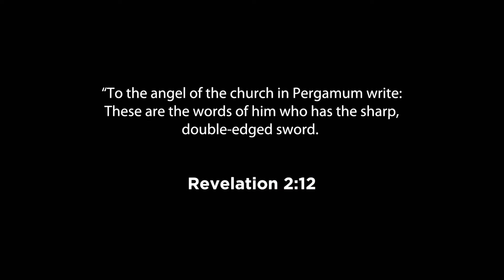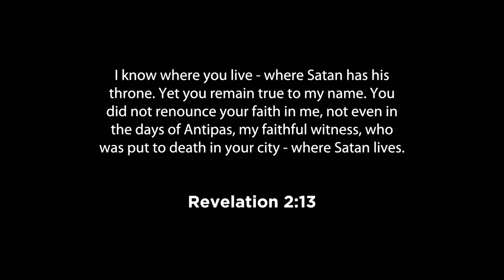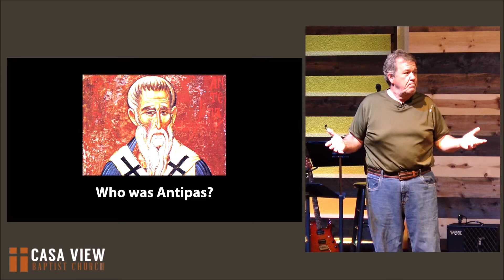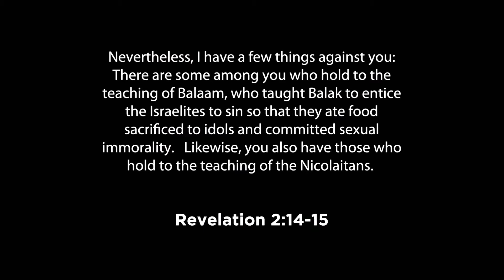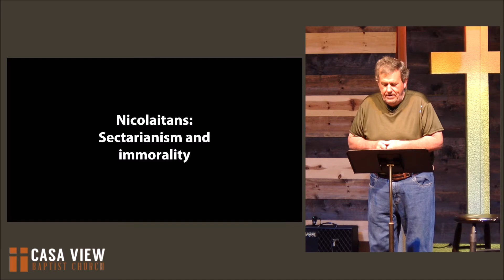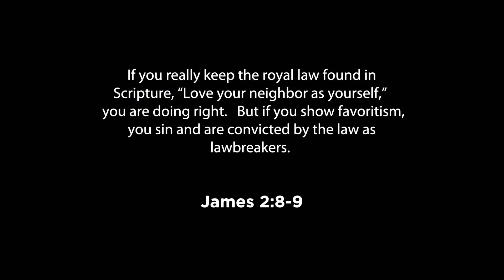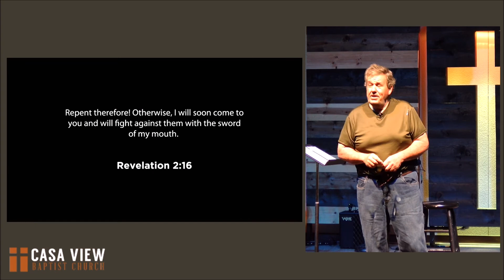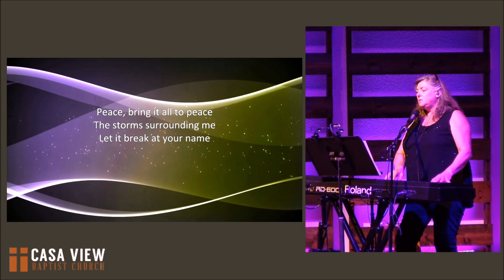Return to Love: Pergamum ft. Karl Tingle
The third church of the Revelation is mired in idol worship, but there is one who stands for God and Christ.